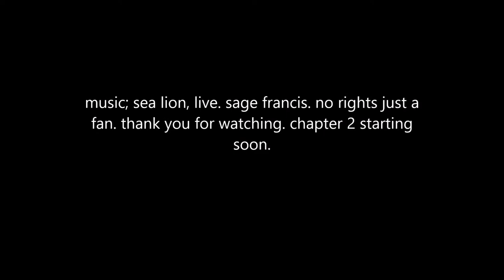chapter 1. sage francis, sea lion, feat. Jolie Holland, Solillaquists of Sound, Tom Inhaler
chapter 1. illustrations by Adam Sturch. back ground music; Sage Francis (feat. Jolie Holland, Solillaquists of Sound and Tom Inhaler), sea lion, live.